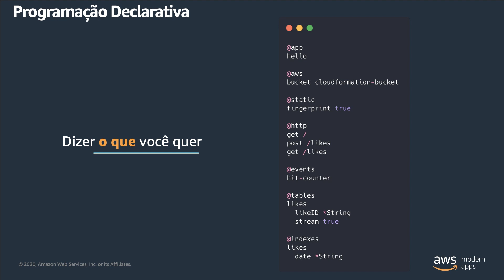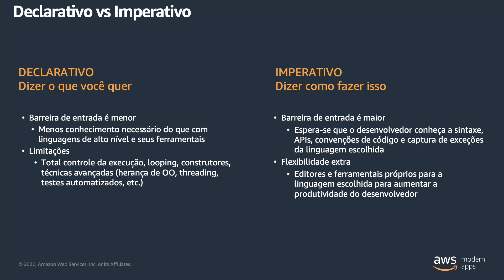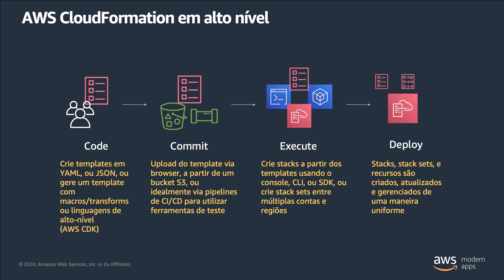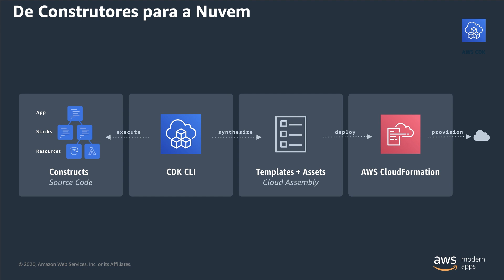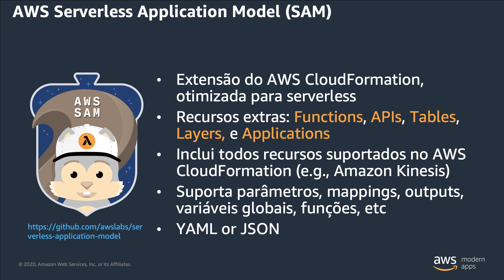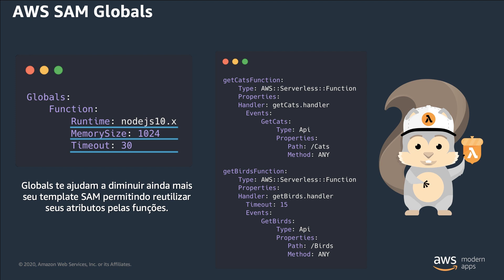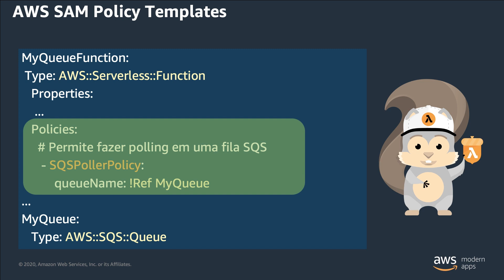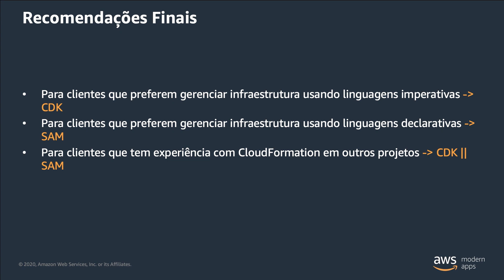Frameworks para Desenvolvimento Serveless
Nesta sessão, falaremos sobre as principais características e diferenças entre o AWS CloudFormation, AWS SAM, e AWS CDK, e onde podemos melhor utilizá-los na hora de planejar um modelo de Infraestrutura como Código (IaC) para nossas topologias e aplicações Serverless.